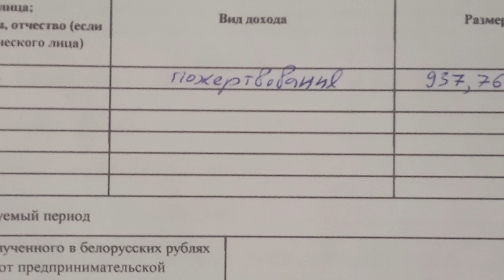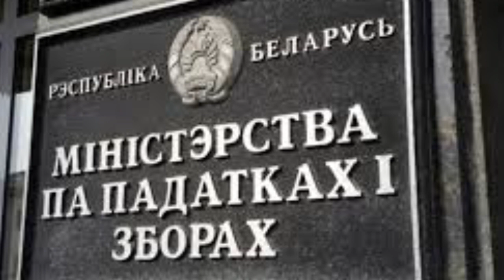Дневники избирательной кампании. Как правильно декларировать донаты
Как кандидату в депутаты ППНС РБ правильно оформить в декларации о доходах добровольные пожертвования из интернета (донаты).
P.S. по ходу дела выяснилось, что данный вопрос имеет очень важное значение, так как ни один из 3-х юристов с которыми я предварительно проконсультировался, однозначно не смог сказать как же правильно оформить донаты в декларации кандидата в депутаты.

                1JGTzAY2CirsrrjjGogKReejotGfbNfpWA
DOGE - DL1BYNfptu8AhPkZ3CMzxMCkvNSG6TNDSN
XRP (Ripple) - rfqXe2DShTNfcRtKZrYifkdHNnRRq4FJV2
WebMoney:
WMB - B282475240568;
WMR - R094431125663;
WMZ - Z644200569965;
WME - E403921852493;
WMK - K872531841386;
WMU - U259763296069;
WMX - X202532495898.